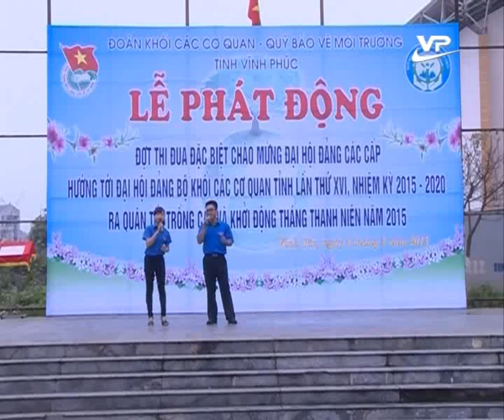Môi trường cuộc sống 04.03.2015